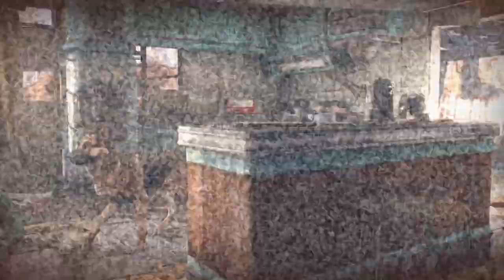Fallout 4 - PS4 MODS ARE COMING TO SKYRIM AND FALLOUT 4!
Yes! That is right people, we will in fact get our mods on the Playstation console, finally! I am aware that I rushed this video a little but I have my son crying and lot's going on right now so I am very sorry about how rushed it seems. I'll have more info on this all later on.